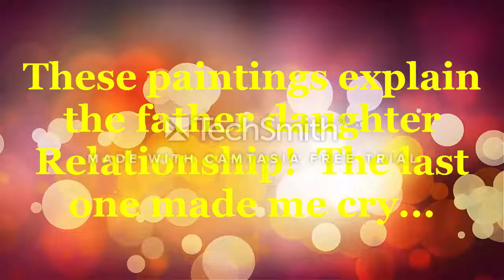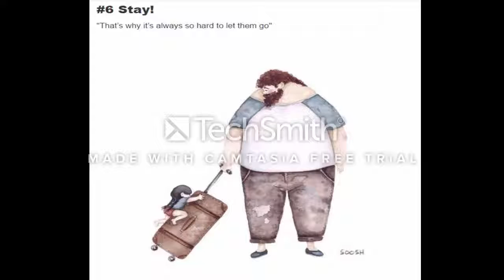These paintings explain the Father Daughter Relationship!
this is awesome story please watch it and share it if you like this...
Best Regards.
Ayesha Khan USA.